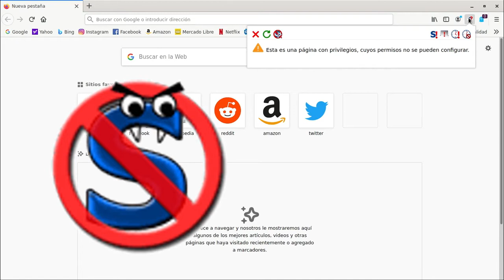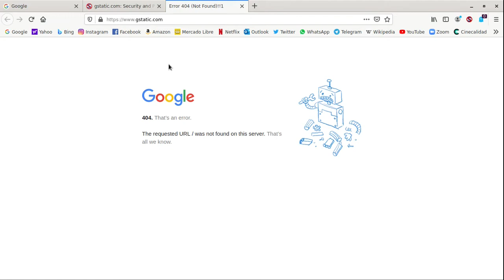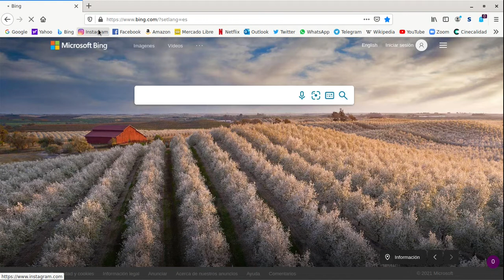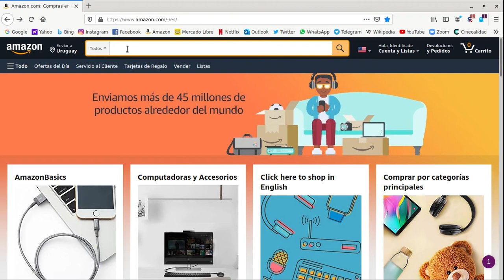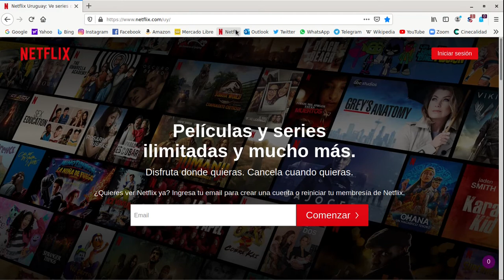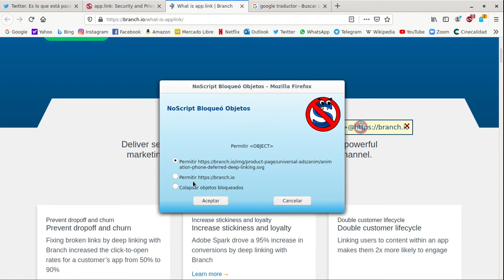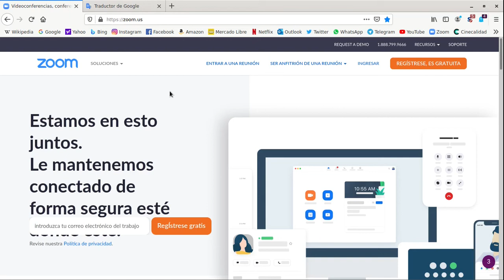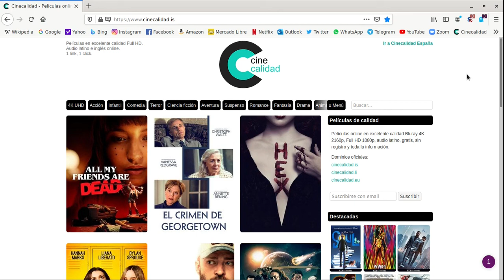Cómo somos espiados en la web y cómo detener esta práctica abusiva.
Con la ayuda de Mozilla Firefox y sus complementos "NoScript" y "Ghostery", bloqueemos a las decenas de rastreadores que desde cada web que visitamos lucran con nuestra información y nos exponen desde el anonimato y utilizando el desconocimiento y la confusión.

P.D.: pido disculpas por la calidad general del video. Casi siempre que cambio de máquina, o de sistema (como en este caso), la nitidez en la imagen y la sonoridad del audio se ven perjudicadas hasta que logro "calibrar" al equipo.